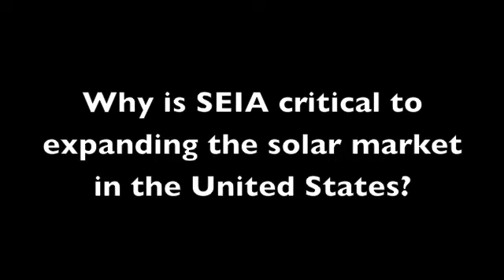Ron Kenedi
Ron Kenedi on federal solar policy and the comparison between the current solar industry and the solar industry in the 1970's.